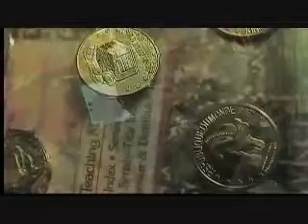catalog life %28music mix%29